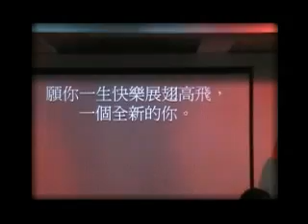當你走到無力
10/06 Movie Night: 當你走到無力